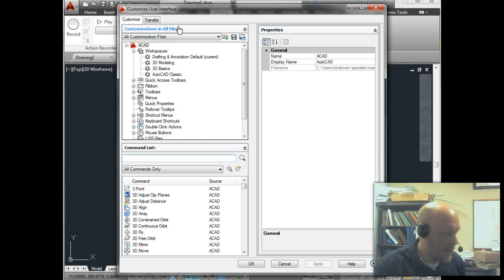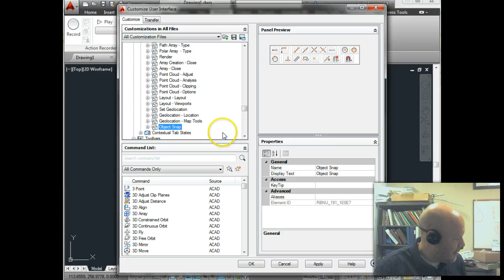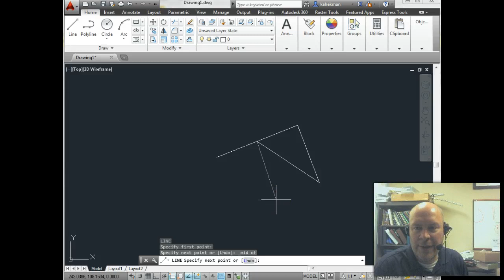Adding the Object Snap panel to the Home tab